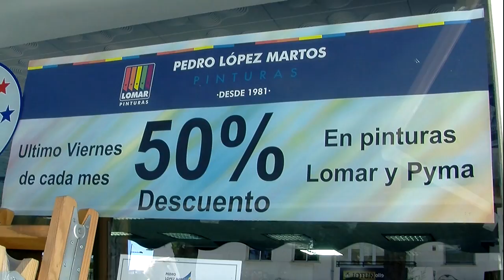Spot Pinturas Pedro López Martos San Pedro Alcántara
Nuestras Tiendas

SAN PEDRO DE ALCÁNTARA

AVDA. DE LA CONSTITUCIÓN, 38

TLFN: 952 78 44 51

HORARIO DIARIO: 8:00 – 20:00

HORARIO SÁBADO: 8:30 – 14:30

NUEVA ANDALUCÍA

ÁLVARO DE LA IGLESIA 3-4 (E. ALBATROS II)

TLFN: 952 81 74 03

HORARIO DIARIO: 8:00 – 20:00

HORARIO SÁBADO: 8:30 – 14:30

MARBELLA

AVDA. GENERAL LÓPEZ DOMÍNGUEZ E. LAS TERRAZAS III, LOCAL 48

TLFN: 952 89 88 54

HORARIO DIARIO: 8:00-14:00/16:00-20:00

HORARIO SÁBADO: 8:30 – 14:30